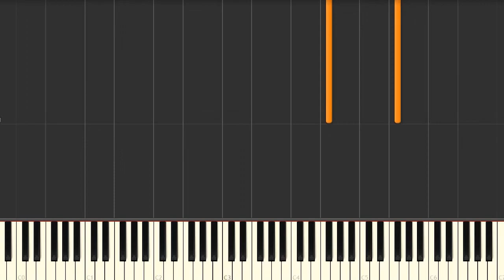Stephanie Beatriz - Waiting on a Miracle (from Encanto) | Piano Tutorial Sheet Music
Waiting on a Miracle (from Encanto) Piano Sheet by Stephanie Beatriz. Sheet Music arrangement scorings Piano/Vocal/Chord in A Major.